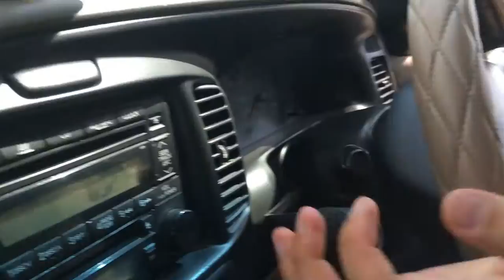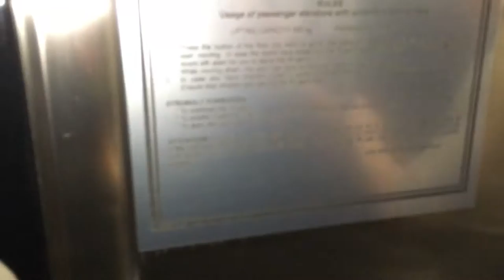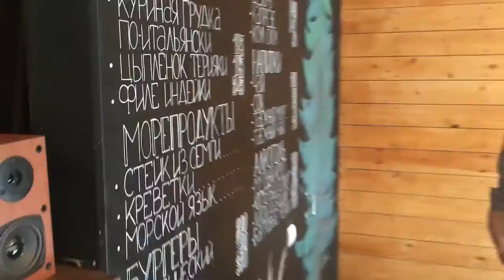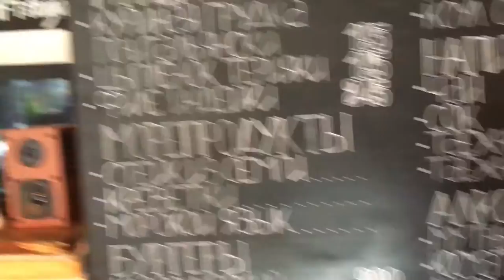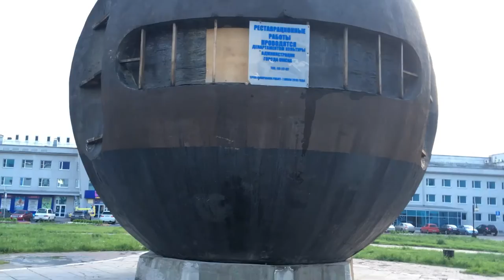Макс Белоусов Блог #9 - ОМСК (Часть 1) "Почему Невозможно Покинуть Омск"